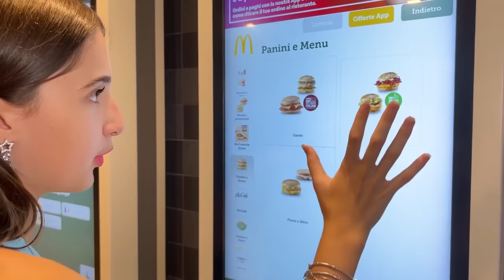24 ORE in LIMOUSINE con i CUGINETTI